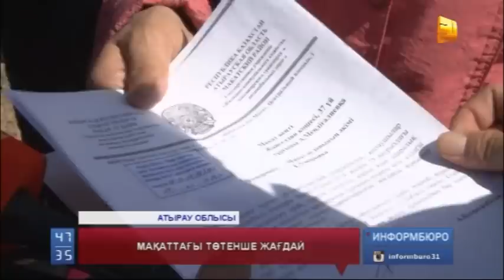Атырау облысы Мақат ауданы тұрғындары толассыз жауған жаңбыр суынан зардап шегіп отыр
Еліміздің бірнеше облыстары еріген қар суының асnында қалып жатқанда  Атырау облысы Мақат ауданы тұрғындары бірнеше күн бойы толассыз жауған  жаңбыр суынан зардап шеккен. Аулаларын су басып, үйлеріне кіре алмаған тұрғындар жергілікті биліктен ешқандай көмектің болмағанына қапалы. Өз күштерімен жағдайларын жасауға шамалары жетпеген соң,  арнамызға шағым айтқан еді.